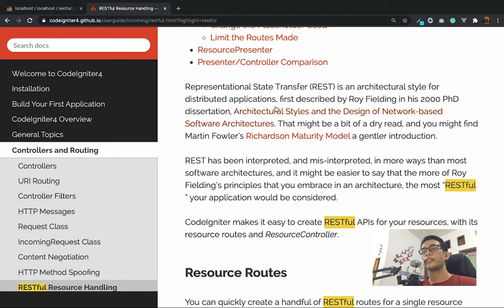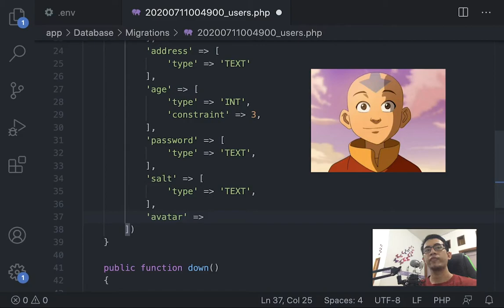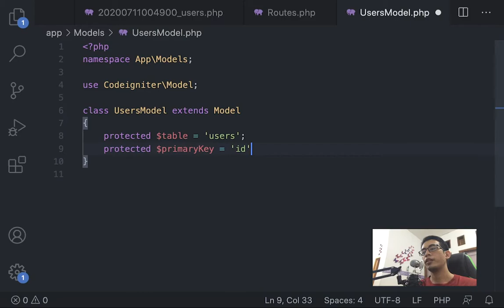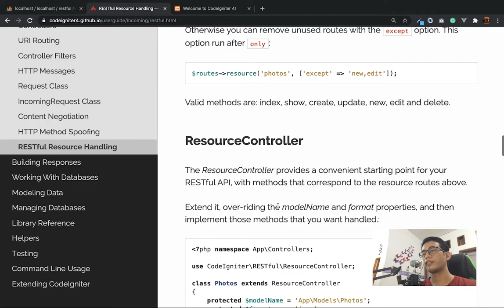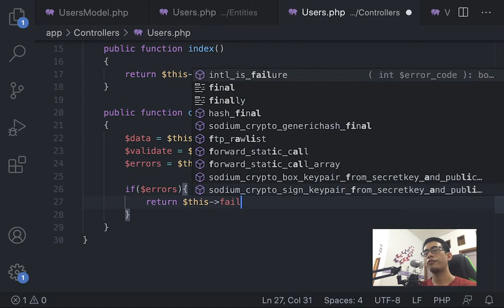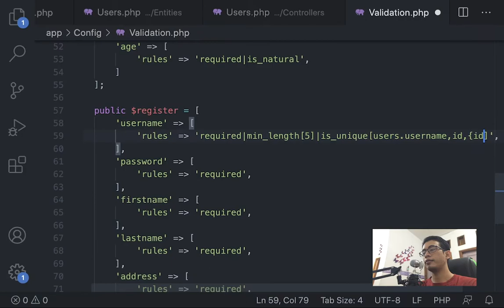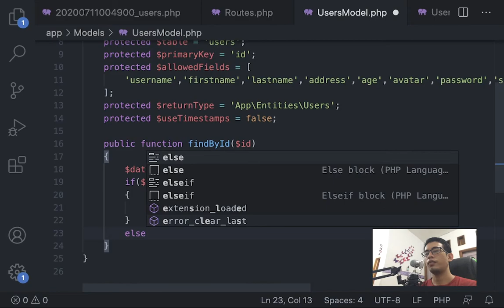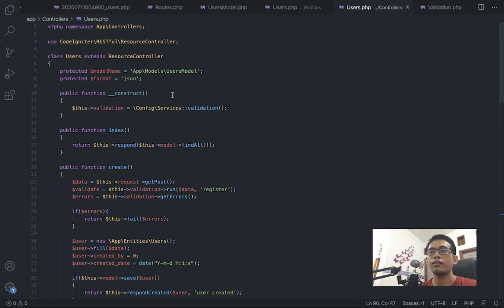Restful API Codeigniter 4 Tutorial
Pada tutorial kali ini saya akan menunjukkan bagaimana membuat RESTful API di Codeigniter 4.
Tren sekarang ini banyak aplikasi dengan berbeda bahasa pemrograman membutuhkan satu source data atau logic yang sama, untuk menjawab masalah itu maka salah satu solusi nya adalah menggunakan RESTful API. Dengan RESTful API, aplikasi lain yang dibuat oleh developer lain dengan bahasa pemrograman yang berbeda sekalipun dapat mengakses data ataupun logic yang sama.

Content :
00:00 intro
00:56 tools, instalasi, setting CI4
05:19 buat tabel users menggunakan migrations CI4
15:05 setting routes untuk RESTful
16:35 buat model & entity users
21:42 buat controller users
25:00 buat method index untuk menampilkan semua data di controller
29:00 buat method create di controller dan validationnya untuk post data
41:19 buat method update di controller dan validationnya untuk update data
51:40 buat method delete
55:19 buat method show

Notes : mohon maaf kalau banyak error di video nya, saya juga masih mencoba untuk mengexplore lagi codeigniter 4 dari forum ci 4 dan guide nya, semoga bermanfaat buat yang sedang belajar.

Terimakasih